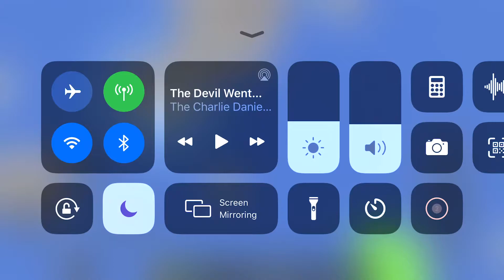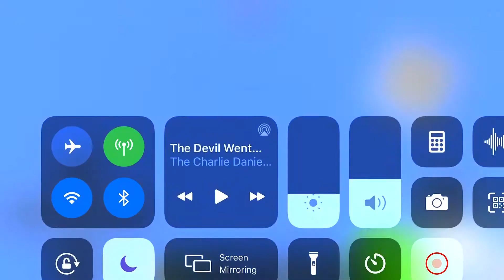Talon plays Minecraft